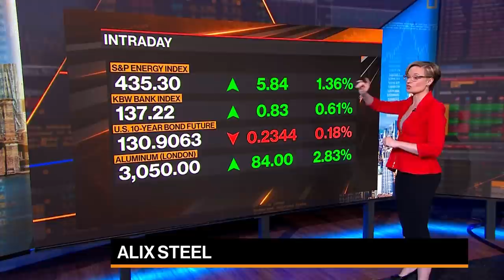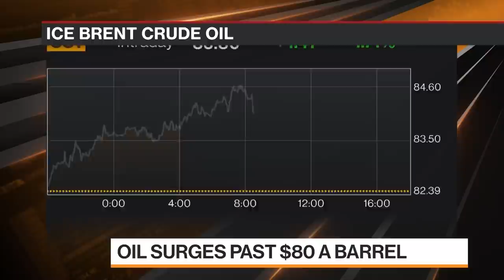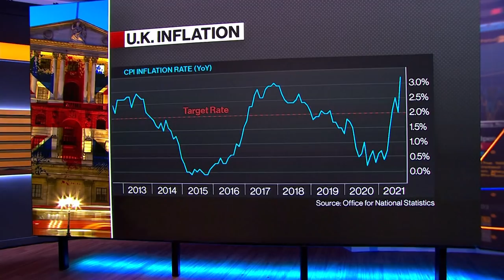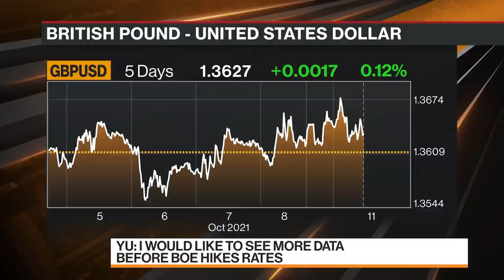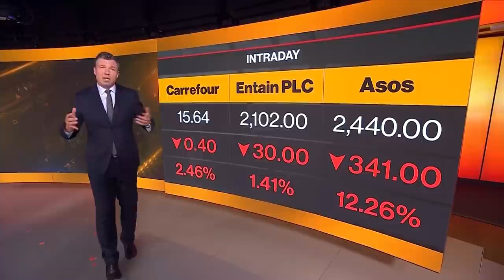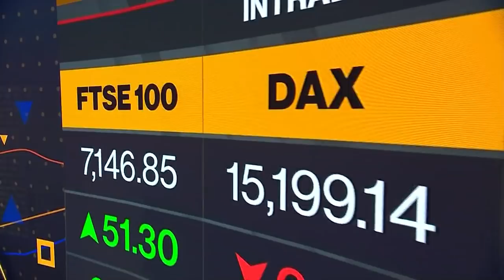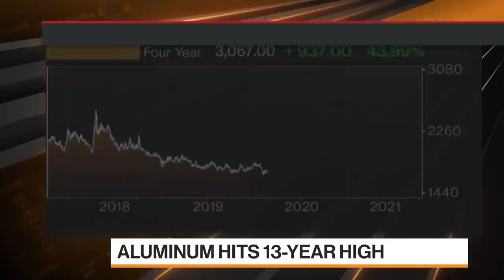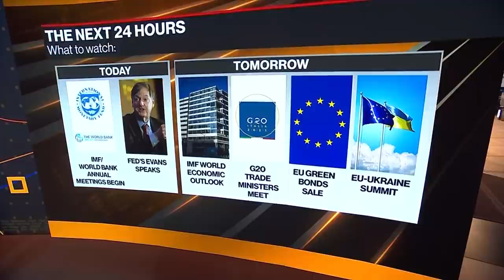Bloomberg Markets, European Close Full Show (10/11/2021)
Oct.11 -- Bloomberg Markets: European Close. Live from New York and London, analyzing the major market moving stories across the day in Europe, hear from the biggest newsmakers and showcase the unrivaled expertise of Bloomberg News.